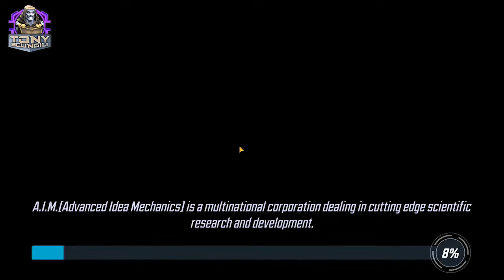7 Star Shuri Unlock Walkthrough